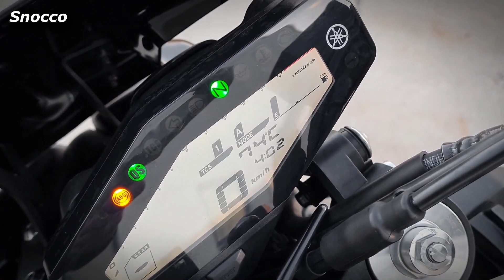Yamaha MT 09 Auspuffvergleich / Soundcheck / Shark DSX / Roadsitalia / FZ09 / exhaust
Willkommen zum neuen Video. Hier seht ihr den Auspuffvergleich zwischen Shark dsx und Roadsitalia. Am Anfang stelle ich euch die Komplettanlage vor, Anschließend den Zusammenbau, dann den direkten Auspuffvergleich mit beiden Komplettanlagen nebeneinander gelegt, dann geht's zum ersten Soundcheck (shark) dann der Soundcheck mit der neuen Anlage. Am Ende gibt es ein Fazit.
Lasst mir gerne eure Meinung in den Kommentaren da